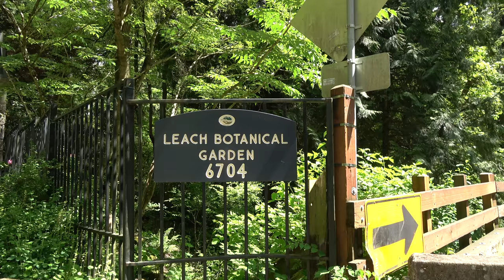Leach Botanical Garden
An instrumental salute to a beautiful little park in Portland, Oregon. Music is "Life is a Miracle" by The Tinkerbell Effect.